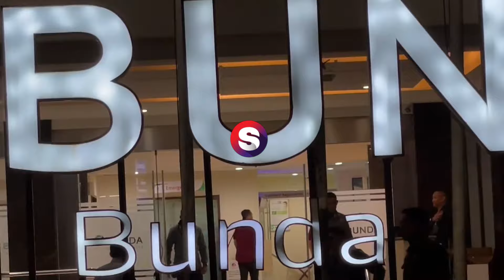Jokowi dan Iriana Jenguk anak Pertama Kaesang dan Erina, Bebingah Sang Tansahayu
Presiden Joko Widodo atau Jokowi menjenguk cucu keenamnya, Bebingah Sang Tansahayu di RSU Bunda Jakarta, Menteng, Jakarta Pusat.

Pantauan Suara.com di lokasi, Jokowi tiba pukul 20.35 WIB. Diketahui Jokowi langsung menuju ke rumah sakit untuk menjenguk anak pertama dari Kaesang Pangarep dan Erina Gudono usai pulang dari kunjungan kerja di Sumatra Utara.

Mobil kepresidenan berpelat nomor polisi B 1385 ZZR yang ditumpangi Jokowi terlihat langsung masuk menuju ke depan lobi RSU Bunda Jakarta. Terlihat Jokowi yang mengenakan kemeja putih keluar dari mobil tersebut bersama dengan Ibu Negara Iriana. Keduanya langsung menuju masuk ke lobby.